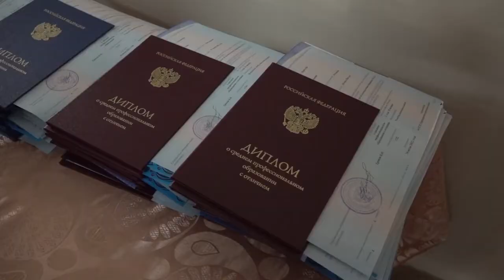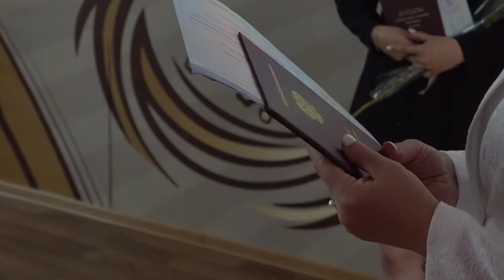Путёвка в жизнь. Выпускной в ГГК